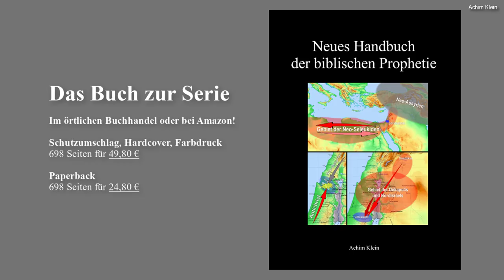Kap. 124-3: Die Paulus Apokalypse (Kurzfassung)